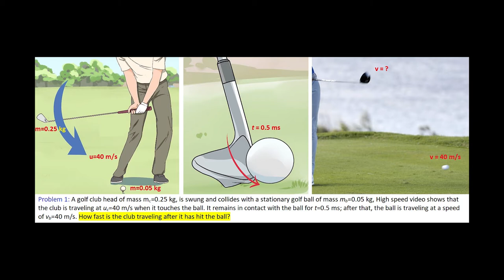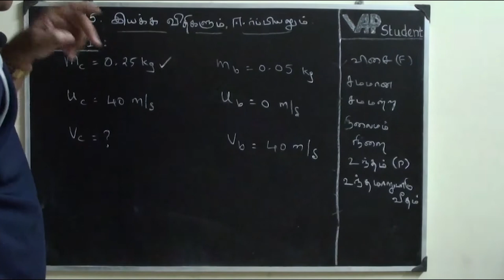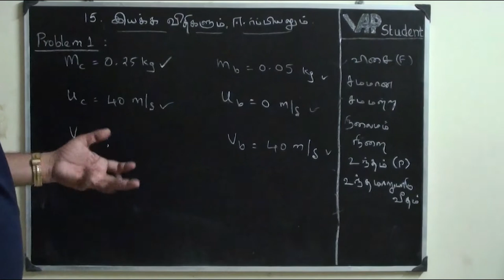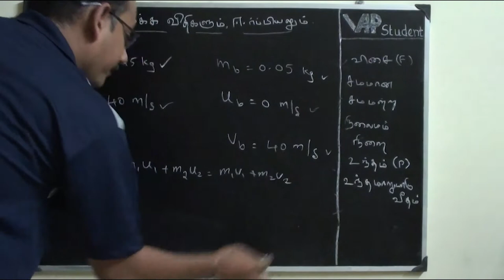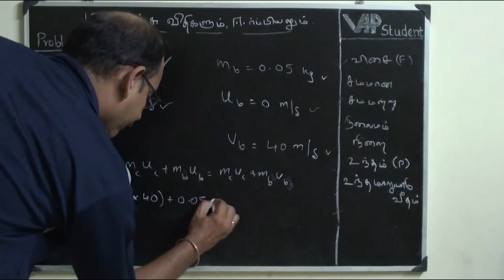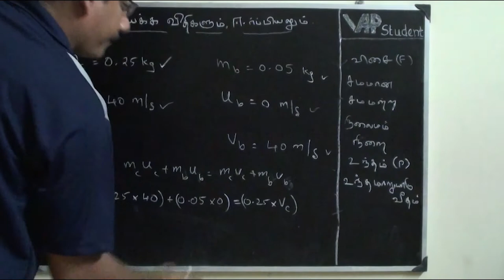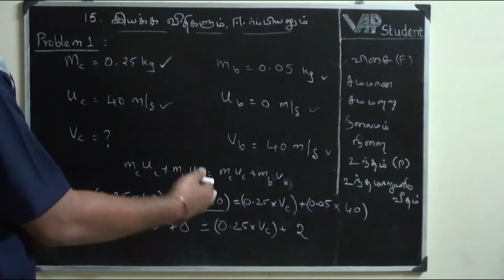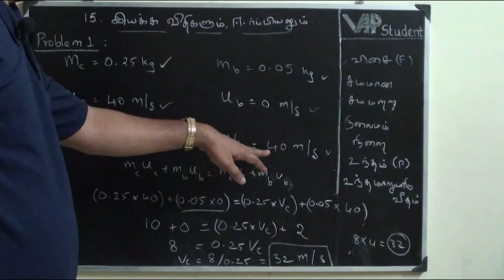Golf ball hit - Conservation of Momentum - Problem Solving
Smart & Easy Learning
10th STD Physics - Laws of Motion and Gravitation- Part 6